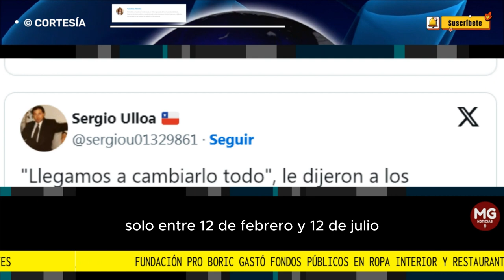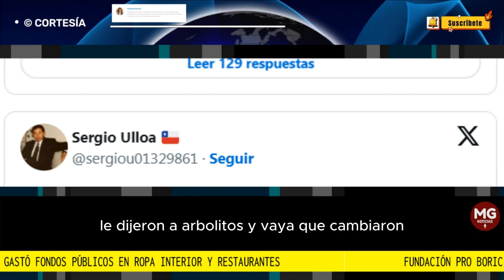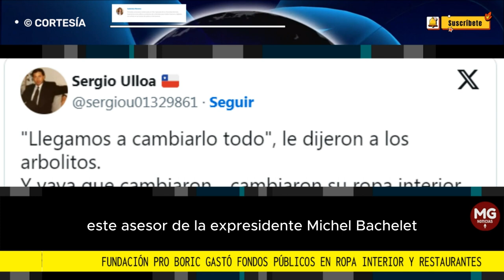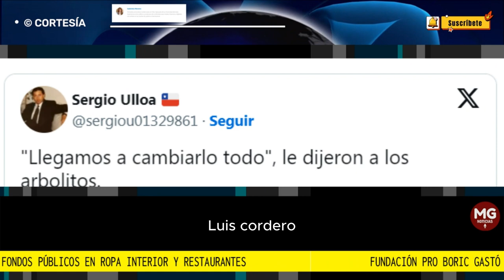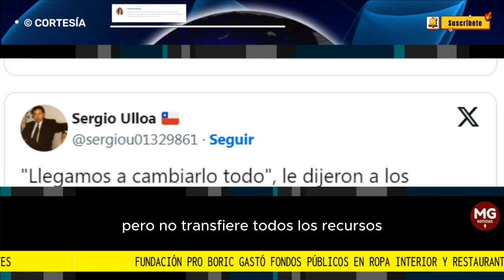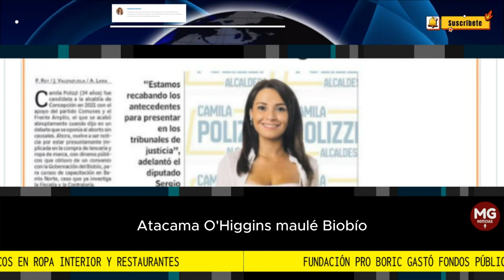ESCÁNDALO 🌐 FUNDACIÓN PRO BORIC GASTÓ FONDOS PÚBLICOS EN ROPA INTERIOR Y RESTAURANTES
La Fundación En Ti gastó en ropa interior y restaurantes al menos 250 millones de pesos, alrededor de 300.000 dólares, que pertenecían a un proyecto de seguridad
columna GABRIELA MORENO